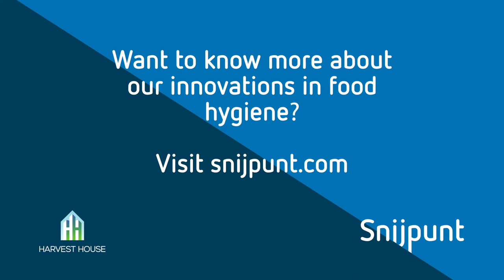Saving washing water & our innovative crate washer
In this video, we tell you all about our innovative crate washer and how we save many litres of washing water throughout the production process of prepared vegetables.

At Snijpunt, we are constantly exploring new ways of going even further in terms of food hygiene, food safety, product quality, efficiency, and shelf life. We want to keep improving. Thinking that one step ahead.